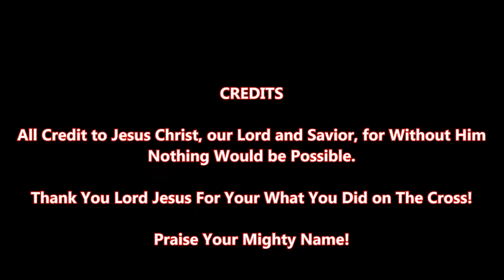Deliverance from Occult Demons | Deliverance from False Religions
See this precious lady begin the process of getting free from heavy occult practices, false religions and false Gods. The Lord said, "Thou shalt put no other God's before me".  We welcome you into our online zoom groups and will help you get free in the mighty name of Jesus.